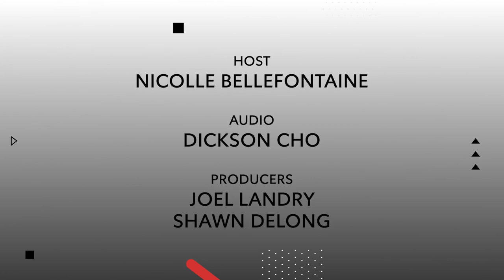ECMA Artist Spotlight - S1E4 (Paragon Cause and Rube & Rake)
Paragon Cause and Rube & Rake talk about their music and perform.